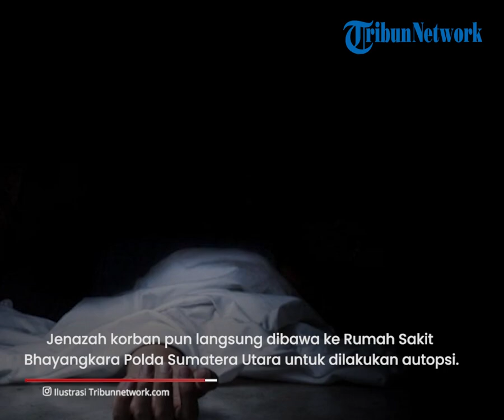Nasib Malang Santri yang Ditemukan Tewas dengan Wajah Lebam di Paluta, 9 Seniornya Ditangkap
TRIBUN-VIDEO.COM - Sembilan santri  Ponpes Baitur Rahman, di Kabupaten Padanglawas Utara  Sumatera Utara ditangkap polisi.

Mereka diduga terlibat dalam pembunuhan terhadap korban AS (13), santri kelas 2 tingkat Madrasah Tsyanawiyah (MTS).

padanglawasutara